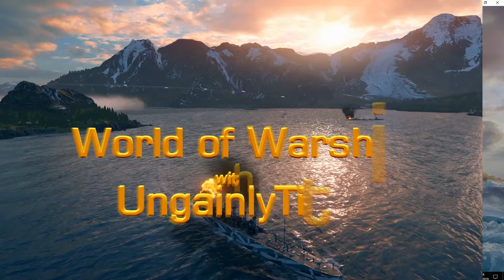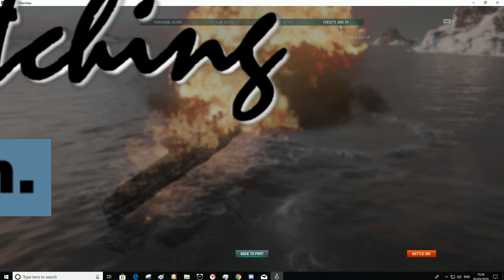WoS Destroyers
Destroyers seem like the way to go for now in World of Warships.